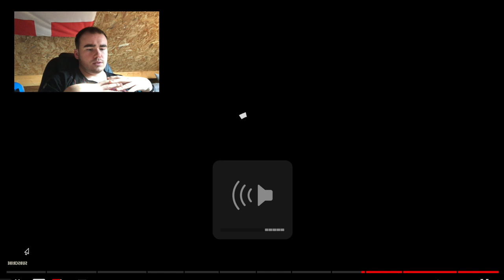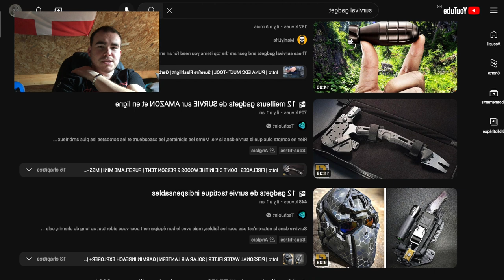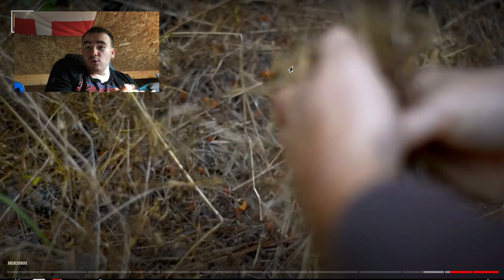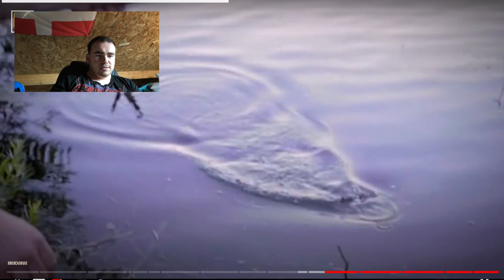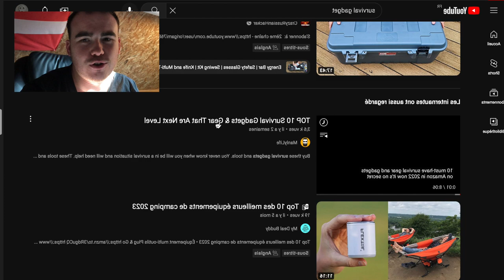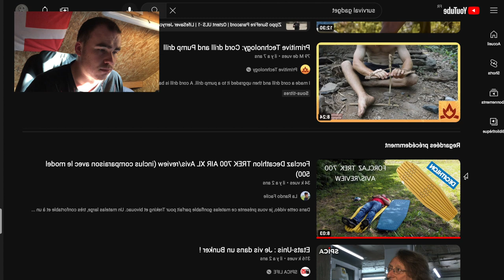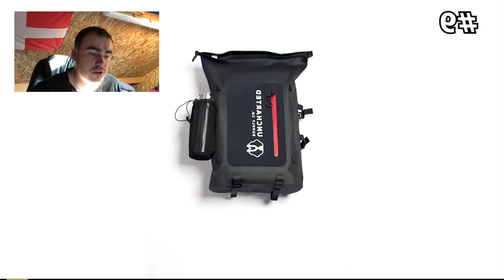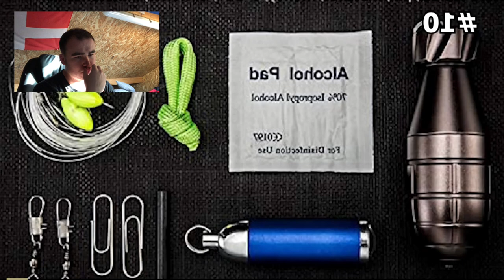PLUMEAU DE SURVIE ANTI-FROID ! REACT #1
Envie de nouveaux contenus sur la chaîne avec un réacteur de produits de survie des gadgets plus ou moins utile :p